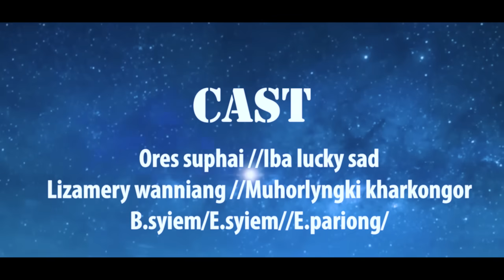KAM DEI KA KHUN JONG NGA //SEASON- 2//EPISODE-2// KHASI MOTIVATIONAL STORY..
motivational and inspiration story..